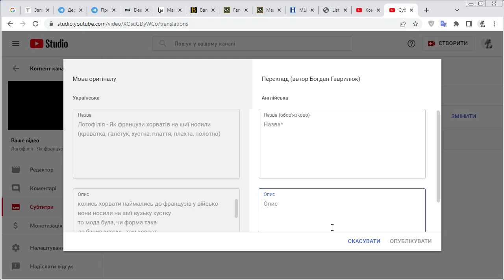Як налаштувати Ютуб канал на створення україномовного контенту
на сторінці ютуб студії
тисни Налаштування
Завантаження відео
Додаткові налаштування
Мову відео вибираєш свою
Мову назви та опису - також

після цього
назва та опис відео які ти завантажиш
будуть вважатися твоєю мовою в оригіналі

при цьому
якщо ти додав субтитри
глядач, при бажанні, зможе ввімкнути
їх автоматичний переклад на свою мову
при перегляді

також ти можеш додати будь яку мову
перекласти назву й опис самостійно
й те ж саме зробити з субтитрами